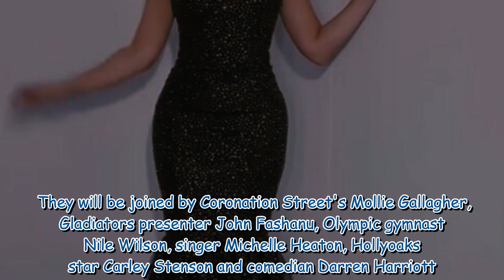Holly Willoughby’s Dancing on Ice dress slammed 'It's a family show'